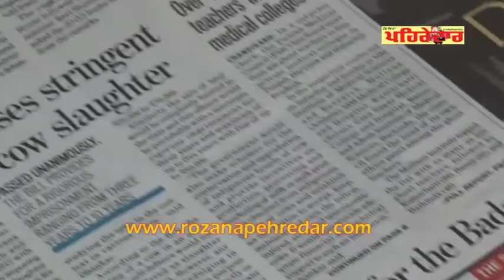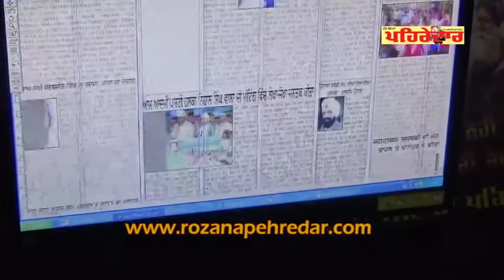PEHREDAR START IN ENGLISH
ਅੰਗਰੇਜ਼ੀ 'ਚ ਵੀ ਹੋਏਗੀ ਪੰਜਾਬ ਦੇ ਹਿੱਤਾਂ ਦੀ 'ਪਹਿਰੇਦਾਰੀ'